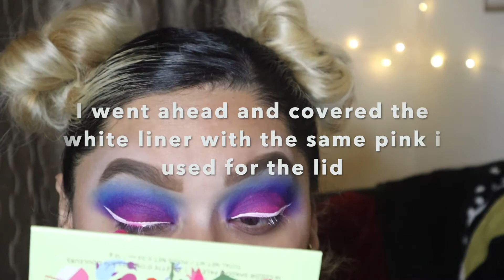PRIDE Inspired Makeup Look 💖💜💙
hey everyone I hope you all Are well, Thank you for stopping by and watching my video I hope you will consider staying. with that id like to add that we will continue to support our black community by voicing for change in this system and in this Nation in General, together we are stronger  so please check out the links and sign petitions if you cant donate also lets get more educated so we can be better allies and so we're not constantly asking whats wrong and whats right.. thank you all so much I luv ya and I hope you are having an awesome day/night

Petitions ( do Not donate to change.org the money only goes to the company)